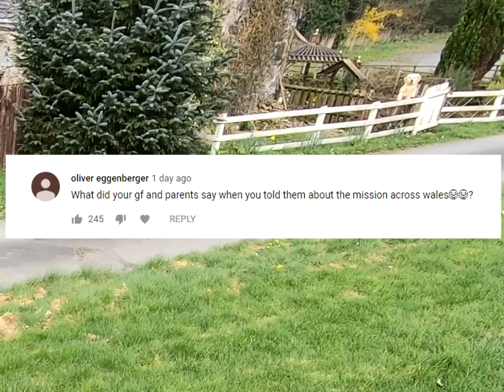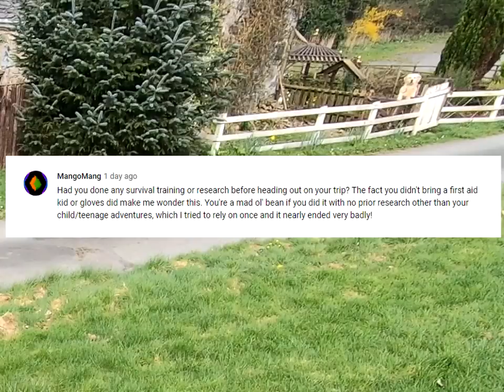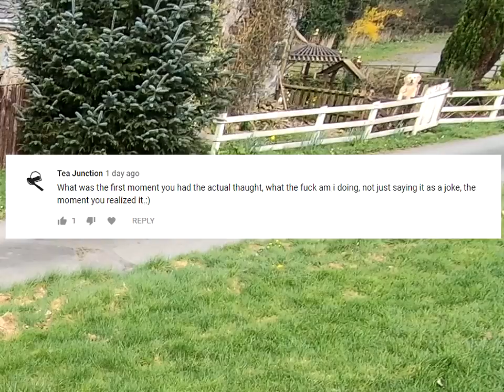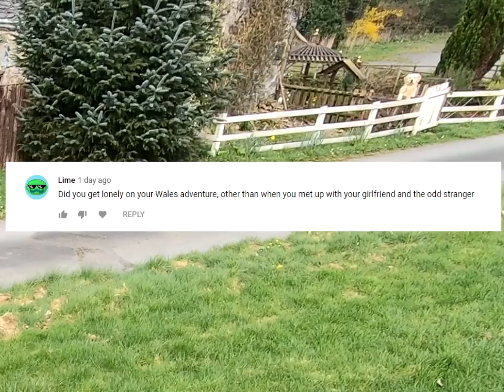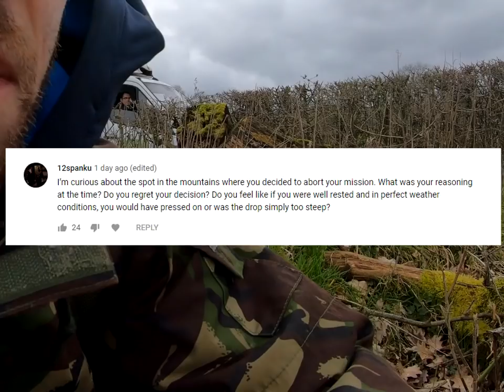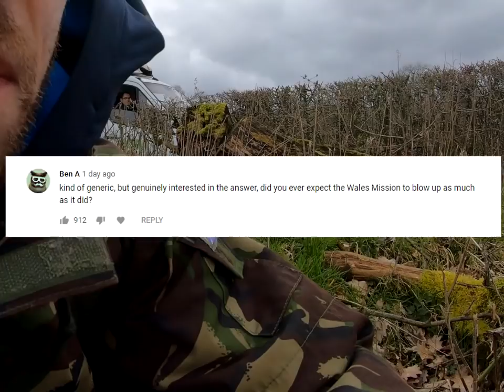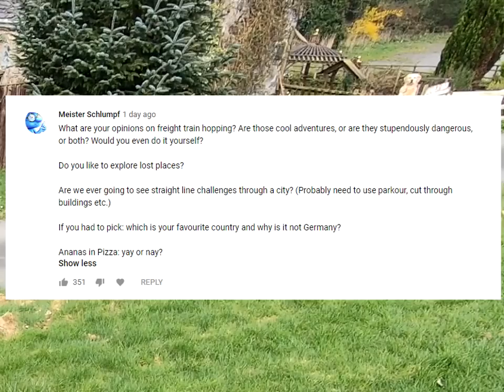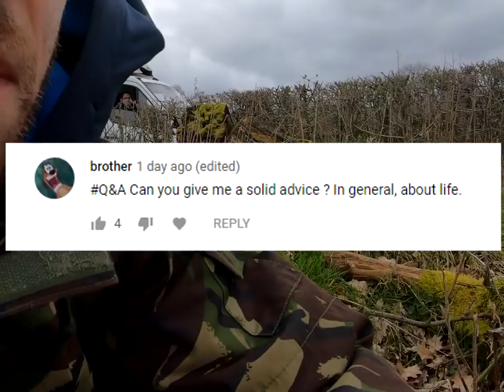THE MISSION ACROSS WALES Q&A - Dad's Reaction, Poo Protocol, Mysterious Safe + Much More!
00:26 What is your day job if you have one, what would you be doing if not for YouTube, and what did you expect to do while you were in school?

01:25 What inspired you or how did you come up with the idea of the mission across wales?

03:17 What did your girlfriend and parents say when you told them about the mission across wales?

04:13 Why choose to do the mission in winter? I mean it's Wales... IN WINTER!!!

05:13 Had you done any survival training or research before heading out on your trip? The fact you didn't bring a first aid kit or gloves, did make me wonder this.

06:55 Other than having a pub at the end, what were your priorities when selecting a line? What did you primarily want to avoid?

07:53 On a scale of 1 to 10, how scared were you in the case of bumping into an angry farmer?

10:04 Did the possibility of death ever scare you at all? or did you feel safe for your entire journey across Wales?

11:23 What was your plan for actions if you get caught while trespassing? How would you deal with police, arrest etc.?
How would you handle aggression of the owner? Would you rather fight back or run If peaceful outcome is impossible?
What was your plan for encounters with guarding dogs and wild animals? At which point would you hurt them?
What weapons did you carry for self defence? Did you have pepper spray with you?

12:42 Did you expect to encounter more people on your trip? Was you disappointed you didn't see more people or have more interactions?

13:52 What was the first moment you had the actual thought, what the fuck am i doing?

14:26 Why on earth did you not take gloves (twice)

15:39 At what point did your "I don't give a fuck" Kick in?

16:00 Which were the best parts of the mission that weren't captured on film?

17:35 Did you get lonely on your wales adventure?

18:18 How many shits did you take on your mission across wales?

18:59 Has the farmer you met at the start got in contact with you?

20:02 How did your dad react when he found out you lied about bringing a life jacket?

20:50 What was in the mysterious safe? Did you go back to find out?

21:36 Would you ever plan on doing a straight line in America? possibly across a state??

22:09 What the hell are hard gums??

22:24 I’m curious about the spot in the mountains where you decided to abort your mission. What was your reasoning at the time? Do you regret your decision? Do you feel like if you were
well rested and in perfect weather conditions you would have pressed on? Or was the drop simply too steep..

24:17 Do you feel like you accomplished what you set out to do: Cross wales in a straight line?

25:06 Do you think achieving a "perfect" straight line mission (let's say deviation of less than 2 metres from the line) through any reasonably sized country is possible? Up to which deviation from the route (in metres) would you have still considered the mission across Wales to be successful if you had completed it in one go?

27:34 Is this what you mostly will be doing now for your channel?

28:07 If you are planning to do more straight line missions,  in what countries would you do it?

28:48 Did you ever expect the Wales mission to blow up as much as it did?

29:46 do you think that your accent is the key to your success?

30:13 When were you closest to death throughout all your adventures?

31:11 What is your most fun or crazy adventure from your childhood with Greg?

33:59 What are your opinions on freight train hopping? Are those cool adventures? or are they stupendously dangerous, or both? Would you even do it yourself?

34:44 Do you like to explore lost places?

34:51 Are we ever going to see straight line challenges through a city?

35:00 If you had to pick, which is your favorite country and why is it not Germany?

35:13 Pineapple in pizza: yay or nay??

35:55 What was the single best and worst part of The Mission Across Wales?

37:45 Can you give me a solid advice? In general. About life.